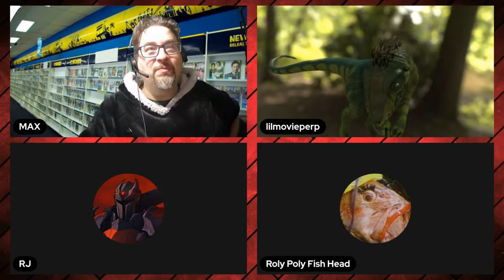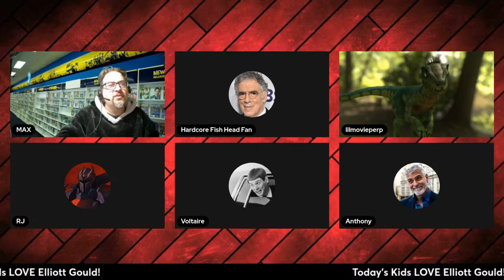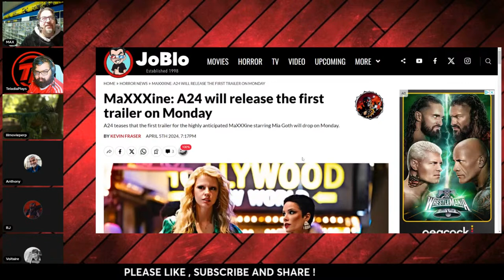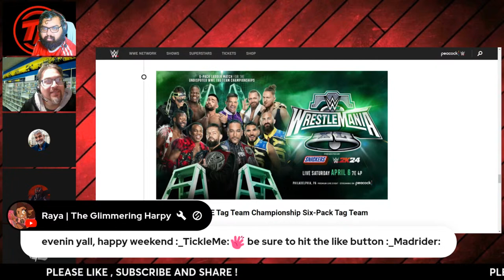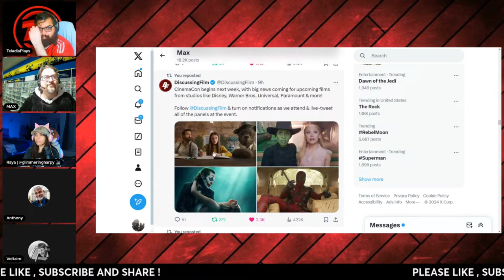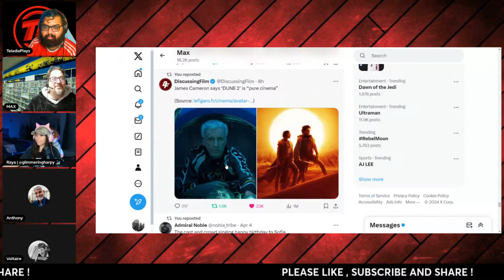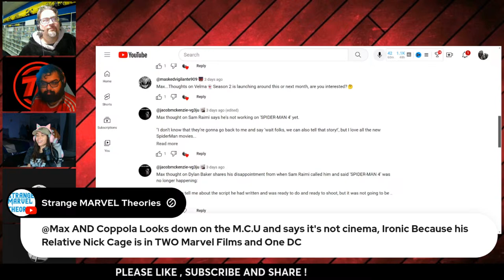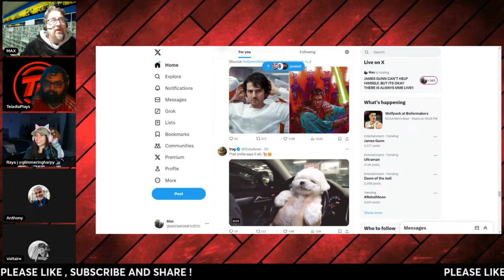JAMES GUNN CAN'T HELP HIMSELF, BUT ITS OKAY THERE IS ALWAYS MME LIVE!!